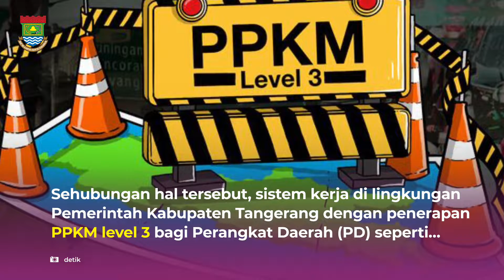Aturan Baru PPKM, Perangkat Daerah Diminta Atur WFO 50 Persen dari Jumlah ASN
TANGERANG – Badan Kepegawaian dan Pengembangan Sumber Daya Manusia (BKPSDM) Kabupaten Tangerang mengeluarkan aturan terbaru terkait sistem kerja Aparatur Sipil Negara (ASN) selama PPKM pada masa pandemi COVID-19.

Kebijakan tersebut diatur dalam Surat Edaran (SE) bernomor 800/428-BKPSDM tentang Penyesuaian Sistem Kerja ASN selama PPKM pada Masa Pandemi COVID-19 di Lingkungan Pemerintah Kabupaten Tangerang.

Kepala BKPSDM Kabupaten Tangerang, Hendar Herawan mengatakan, peraturan tersebut sebagai tindaklanjut dari instruksi Menteri Dalam Negeri Nomor 06 Tahun 2022 tentang Pemberlakuan Pembatasan Kegiatan Masyarakat Level 3, Level 2, dan Level 1 Corona Virus Disease 2019 di Wilayah Jawa dan Bali.

Seputar Informasi terkait Kabupaten Tangerang